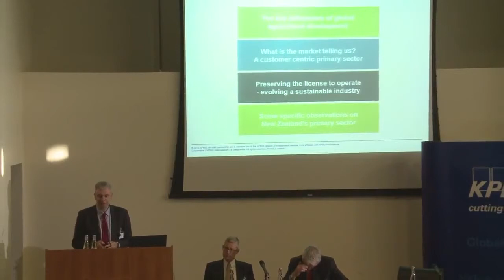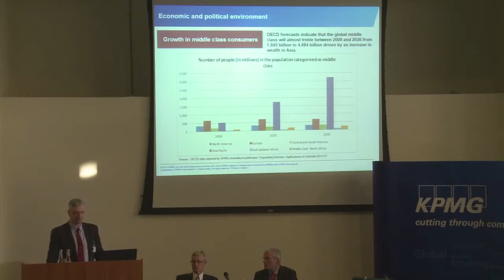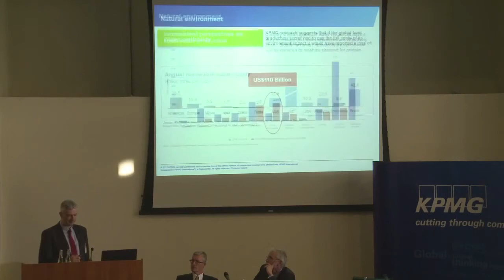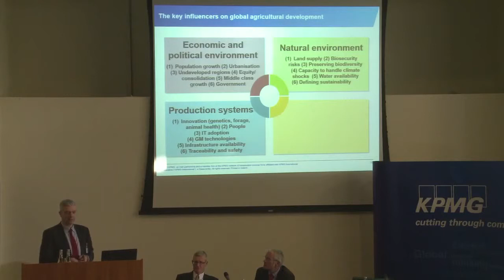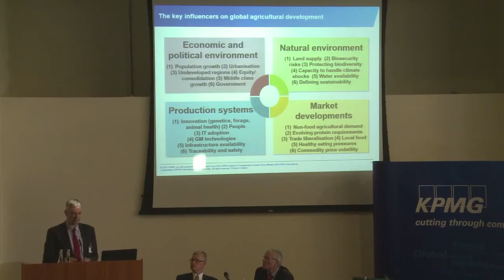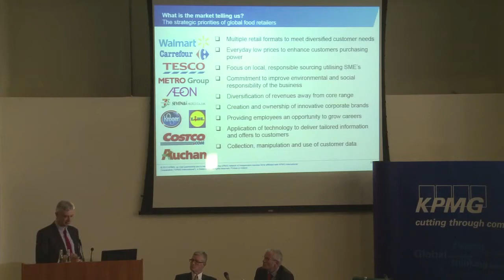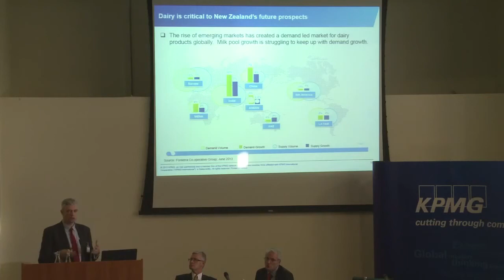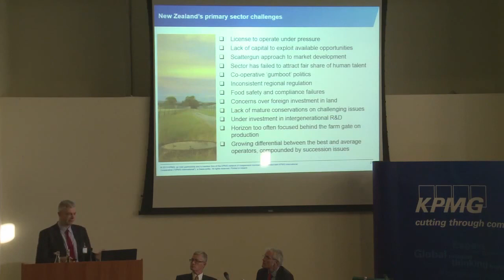KPMG Global Agribusiness Briefing - Ian Proudfoot, KPMG New Zealand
On Tuesday 19 November KPMG held its Global Agribusiness Briefing in the Horse & Jockey, Co. Tipperary. The event explored key insights and issues facing the global Food and Agribusiness Industry. Ian Proudfoot, Global Head of Food & Drink and Agribusiness, KPMG New Zealand and Barry Henry, acting Head of Corporate Banking at Rabobank, Ireland provided their views and commentary on developments in this sector and implications for business.